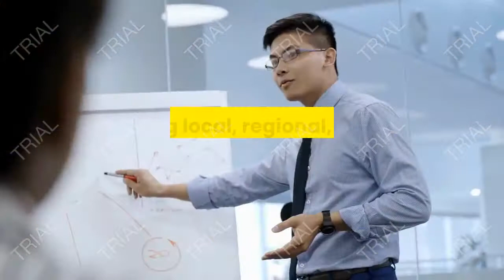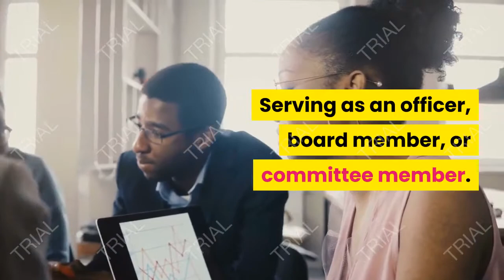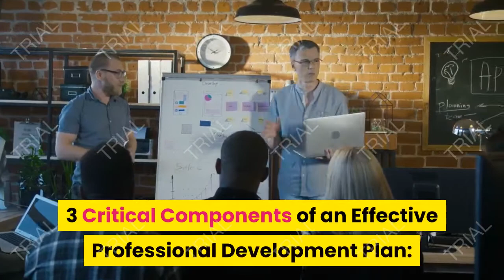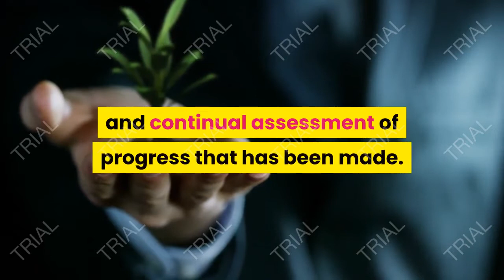professional development examples ,what are professional growth goals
One of the evaluation criteria listed in the Agreement between SUNY and United University Professions id “Continuing Growth.” Examples of continuing growth include such things as continuing education, participation in professional organizations, enrollment in training programs, research, improved job performance, and increased duties and responsibilities.

The supervisor and employee negotiate the employee’s level of involvement in professional development.  Each employee should have at least one activity listed in his/her performance program.  Professional development may be geared toward improving an area “in need of improvement” from a previous evaluation or related to an employee’s new responsibilities or future career goals.

Examples of activities that contribute to professional growth and development.

Continuing Education.

Enrollment in formal degree programs, courses, or workshops.
Pursuing certificates, accreditations or other credentials through educational programs.
Participation in professional organizations.

Presenting papers at conferences and workshops.
Serving as an officer, board member, or committee member.
Research.

Conducting research.
Presenting findings of research to others.
Improve job performance.

Keeping up with technology, systems, processes.
Learning about new developments in your field.
Improving existing skills.
Increased duties and responsibilities.

Taking on new challenges in current position, projects, long or short-term assignments.
Approaches to professional development.

Skill Based Training.

Effective skill-based training allows participants to learn conceptual information or necessary behaviors, practice learning the new information or behaviors, and receive feedback on their performance.
Making the most of a training program:  Have a discussion with supervisor regarding reasons for attending, what you hope to get out of it;  Post-conference – debrief the experience.  Discuss what you have learned at the training session and how you might immediately apply it to your work.  Practice skills that you learned.
Job Assignments.

Learning by doing – by working on real problems and dilemmas.
May be an entirely new job, a responsibility added to an existing job such as a short-term project
The key element in a developmental assignment is challenge, something that stretches people, pushes them out of their comfort zones, and requires them to think and act differently
Developmental Relationships.

Learning through interaction with others.  Three major roles that a person can play include:  (1) assessment (feedback provider, sounding board, point of comparison, feedback interpreter), (2) challenge (dialogue partner, assignment broker, role model), (3) support (counselor, cheerleader, reinforcer, cohort).
3 Critical Components of an Effective Professional Development Plan:

Assessment.
There is an established standard of success to describe what an individual who is successful looks like.  There is a means of assessing where the individual is against this standard and continual assessment of progress that has been made.  What are the standards against which you assess performance and what measures will you use to assess the individual against these standards?

Challenge.
It must be something that stretches people, pushes them out of their comfort zones, and requires them to think and act differently.

Support.
We tend to think only of monetary support, but what are the environmental support mechanisms.  Who will provide guidance, feedback, and assistance as the individual tries out new skills, or takes on responsibilities that are beyond the scope of their current skill level? Is there a tolerance for risk taking and some failure?

what are professional career goals,
what are professional growth goals,
what is the best career job,
what are the best professional careers,
mid career professional job search,
professional values job satisfaction career development and intent to stay,
what jobs are professions,
what careers are professional,
job career,
careerbuilder job,
what is the difference between a career and a job,